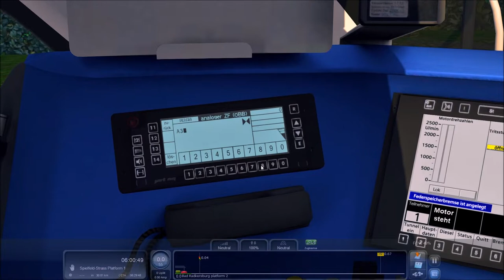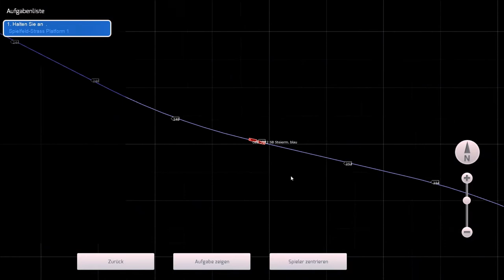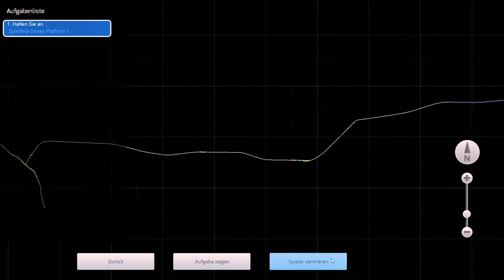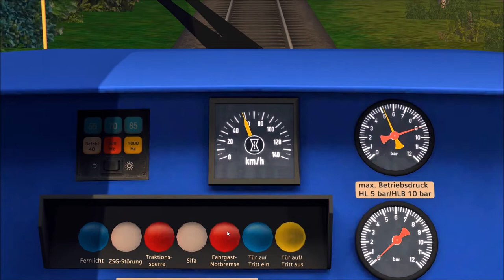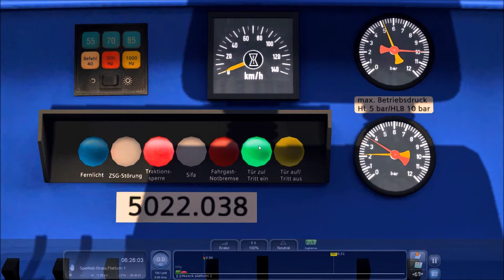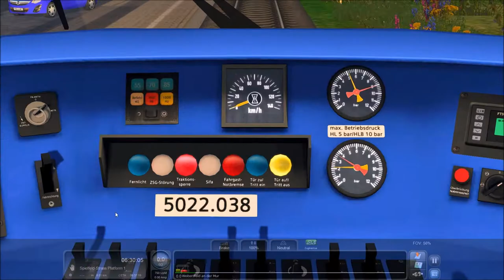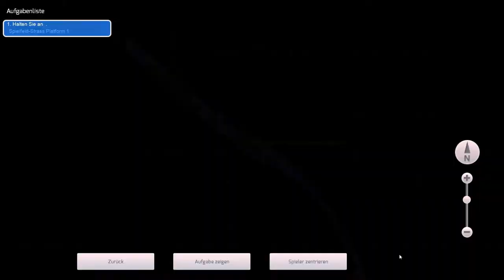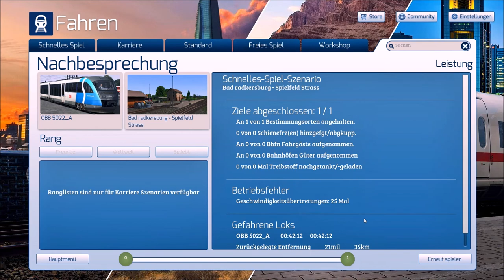Let's Play Train Simulator: Durch die Radkersburger Bahn mit dem Desiro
Heute Fahren wir eine ÖBB 5022 als S-Bahn von Bad Radkersburg nach Spielfeld Straß. Beides von RSSLO.

Szenario: Schnelles Spiel